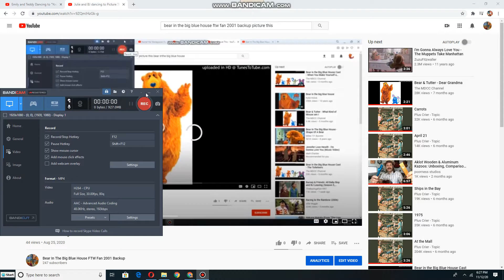Emily and Teddy dancing to Picture This